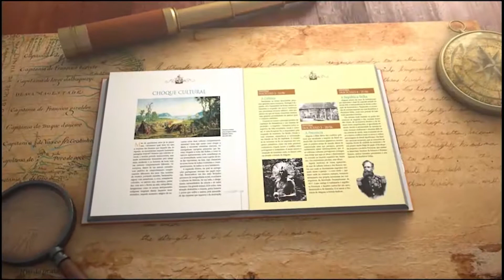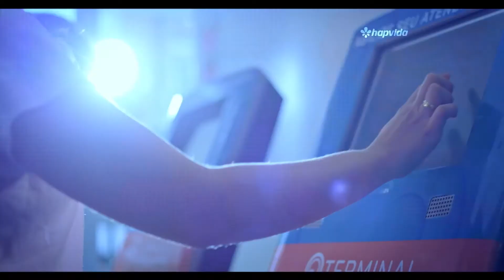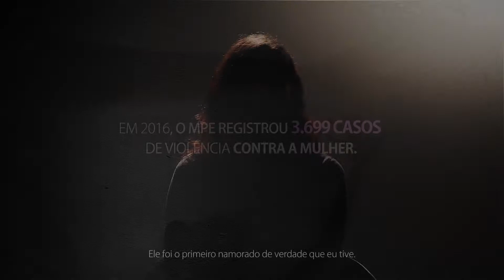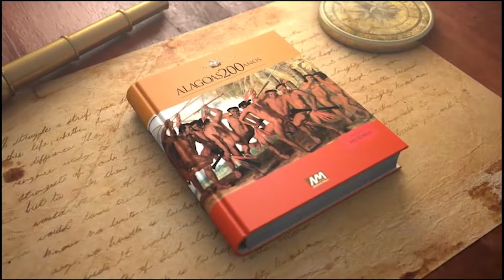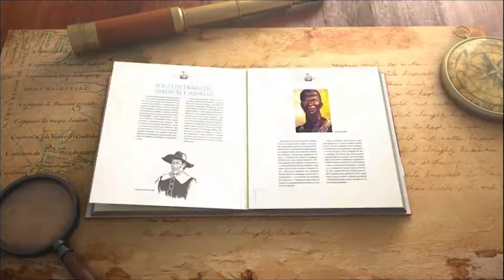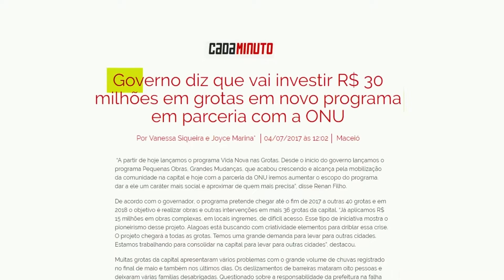BEM ASSIM 15 08 2017